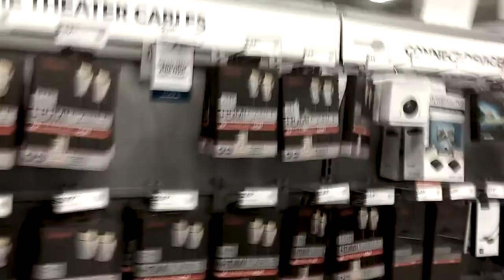Best Buy: Blu-ray commercial (FAN-MADE) HD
Here is a fake commercial I made for my Marketing Class. It's not my best work. It's just something I made on the spot very quickly for class. But it's not that bad.

Pruit Igoe and Prophecies - The Philip Glass Ensemble.